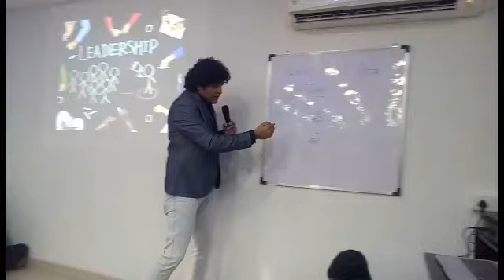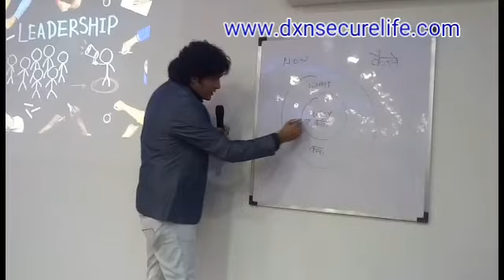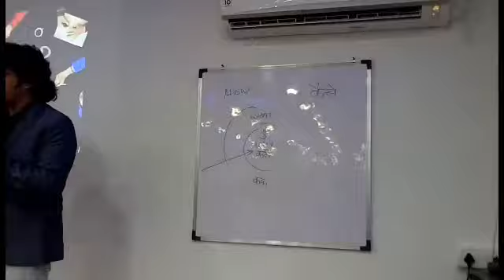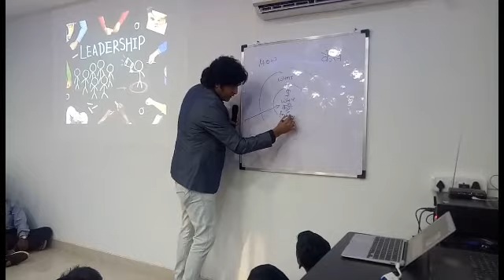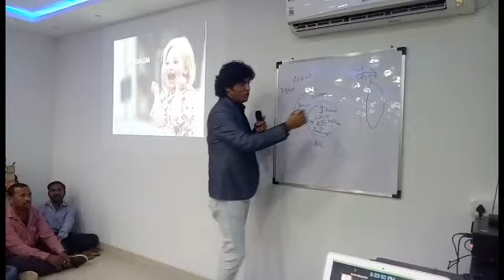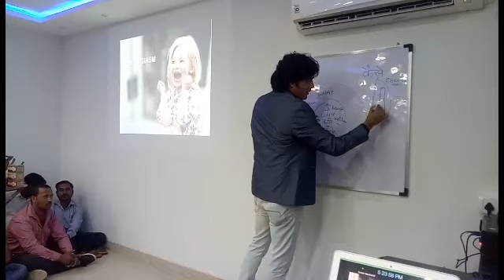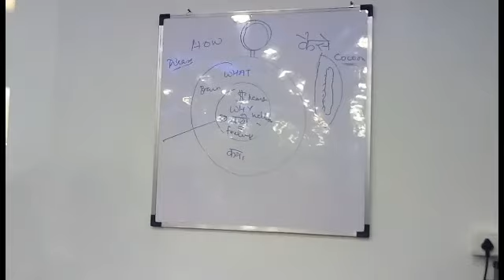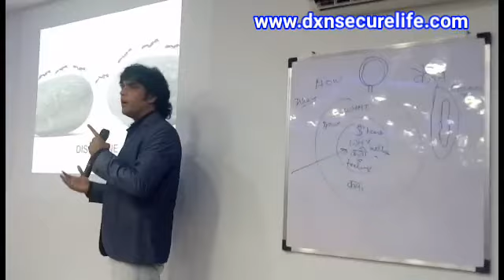LEADERSHIP- THE LIFE SKILL BY Dr.Rajesh Savera ,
DXN SECUR ELIFE
INTERESTED PEOPLES -
APPLY FOR LIFE TIME REGISTRATION -

PRAVIN SALUNKHE
WE WILL HAPPY TO HELP AND SERVE YOU WITH MISSION OF HEALTHY WAY TO WEALTHY LIFE ,